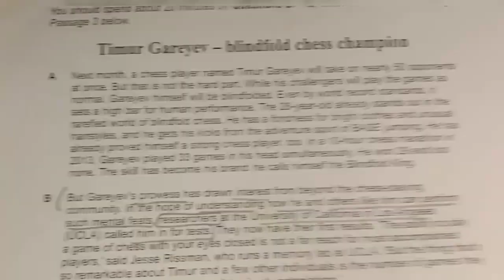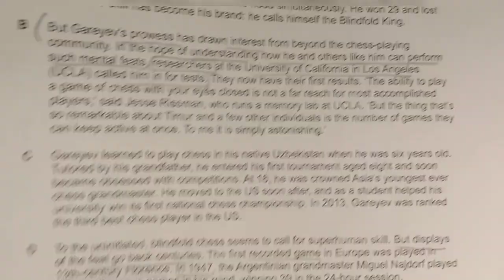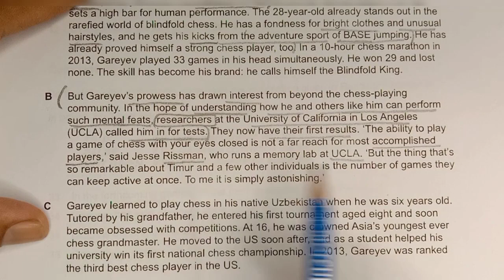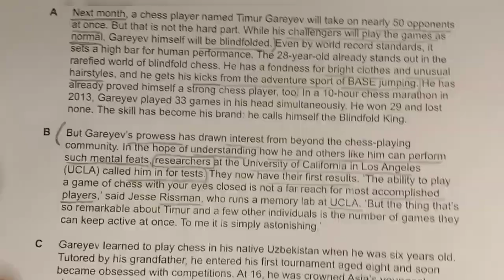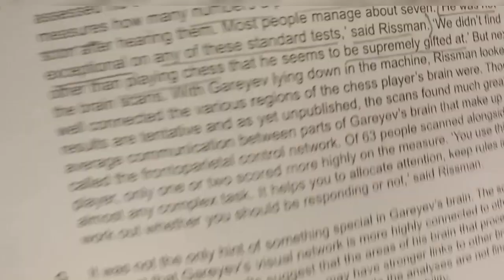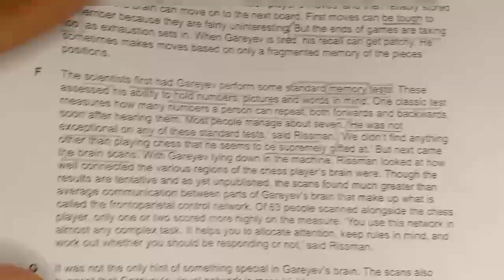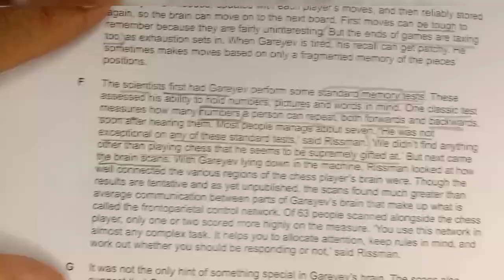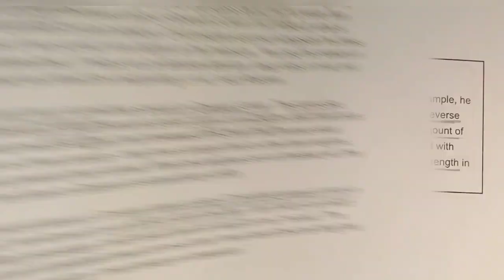AC IELTS CAMBRIDGE BOOK 17 | TEST 4 PASSAGE 3 | TIMUR GAREYEV;BLIND FOLD CHESS CHAMPION